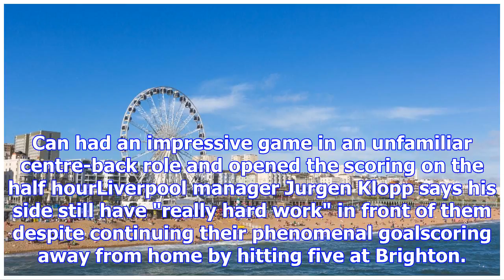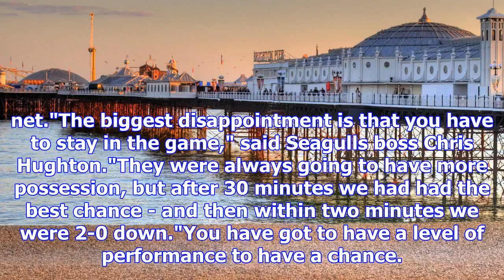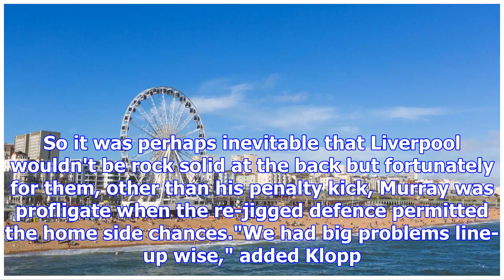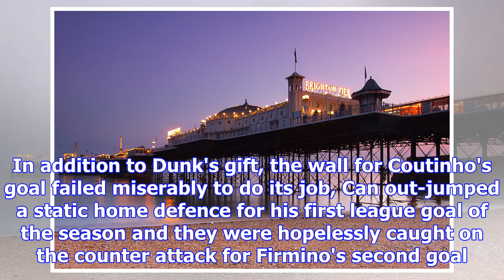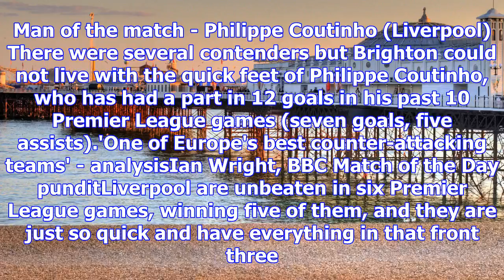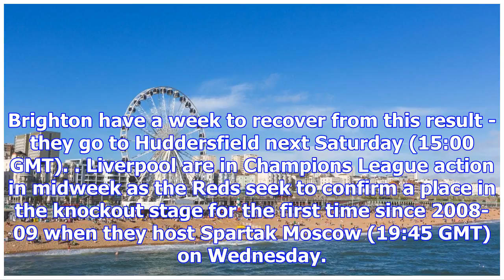Brighton & hove albion 1-5 liverpool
Can had an impressive game in an unfamiliar centre-back role and opened the scoring on the half hour...